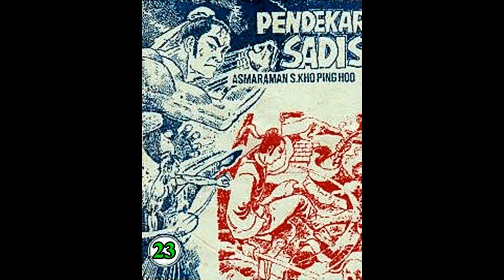Seri Cerita Silat PENDEKAR SADIS JILID 23